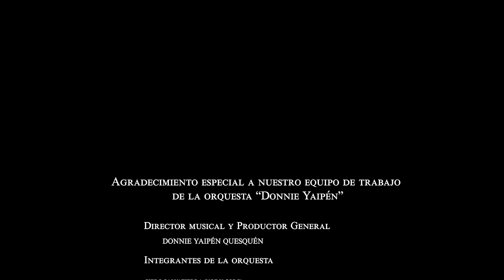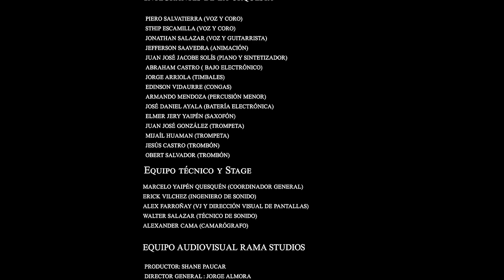DONNIE YAIPÉN EN CONCIERTO (completo)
CONCIERTO REALIZADO EN LA "FERIA DE LAS NACIONES Y COLECTIVIDADAES, LIMA 2023"

1.- Introducción
2.- Peruana de los ojos Chinos4
3.- Falsas Promesas
4.- El Macho
5.- Soledad
6.- Mix Yaipén (Tendria que llorar por ti, Necesito un amor, Lárgate, Tu lloras por él)
7.- Mix Conejo Malo ( Un X100to, Titi)
8.- La Ventanita
9.- Mix Agua Marina (Tributo a Agua Marina)
10.- Mix Valentina (Tributo a Grupo5)
11.- Senderito de amor
12.- Boquita Colora
13.- El Hombre Feliz